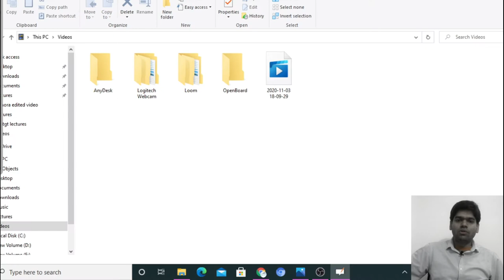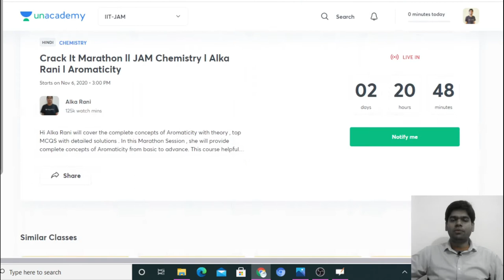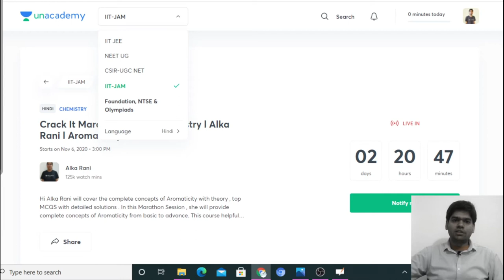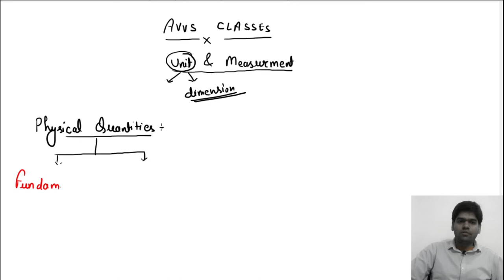Basic of units in physics